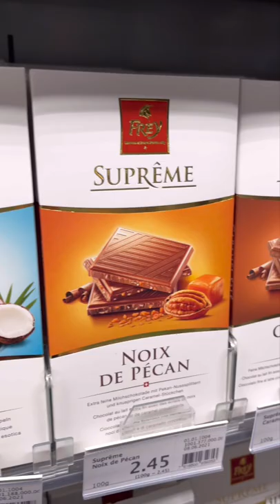Frey supreme Swiss chocolate collection